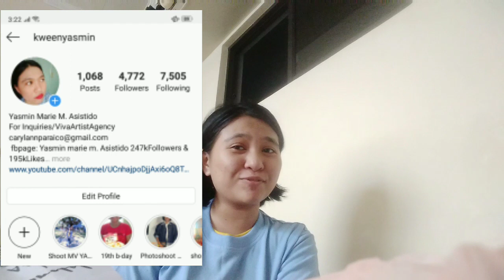Madeline Art & the Eve Sponsor 🤗 T-shirt 👕 Thank you Ate Madelyn Marcuap|Yasmin Asistido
Follow their Social media accounts:
This is my Official Fbpage: Yasmin marie m. Asistido